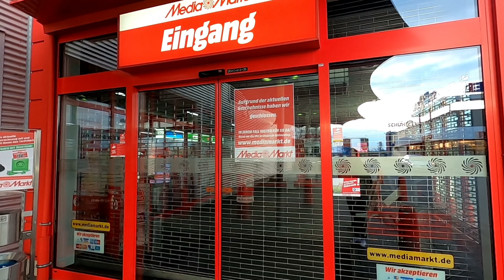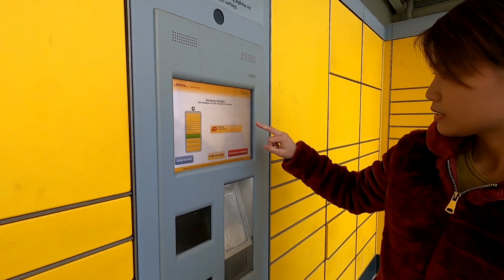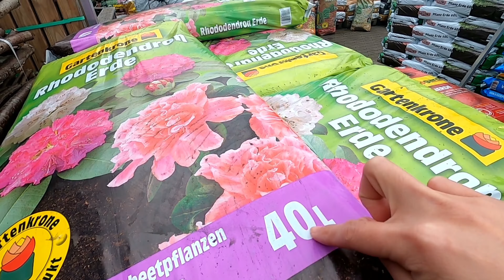Đường phố vắng như Chùa Bà Đanh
Bà con trốn Corona hết rồi, ngoài đường không thấy "ông đi qua, bà đi lại..."